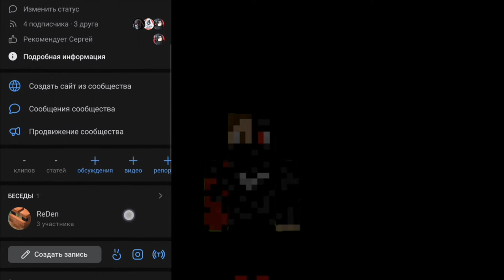Домик в мангровых болотах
Сегодня я буду страдать... Тоесть искать новый биом добавленный в диком обновлении, чтобы там постротьдом и жить себе попиваючи)